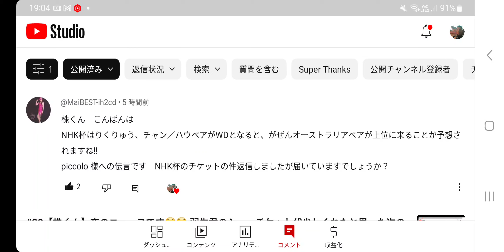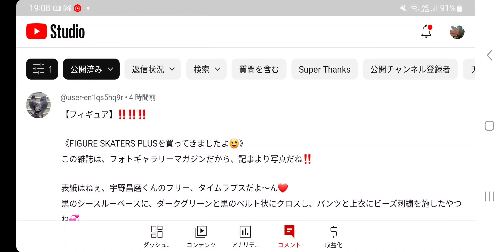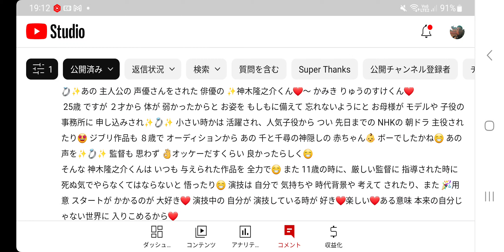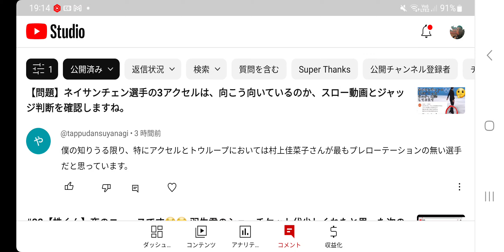#33【フィギュア】皆様の情報・感想等、様々入っておりますぞ